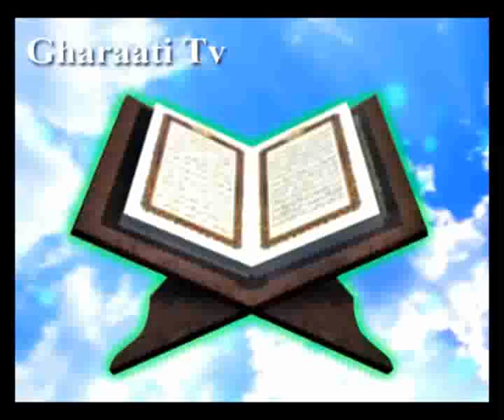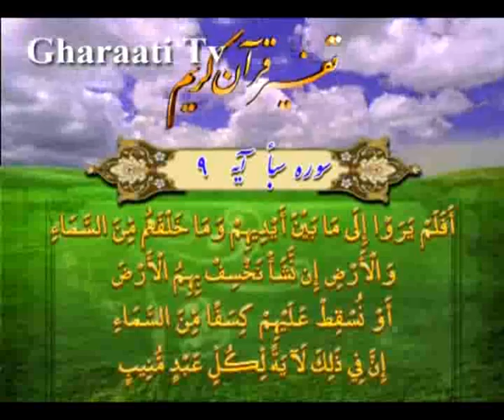قرائتي / تفسير آيه 7 تا 9 سوره سبا، انکار معاد توسط کافران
تفسير آيه 7 تا 9 سوره سبا، انکار معاد توسط کافران